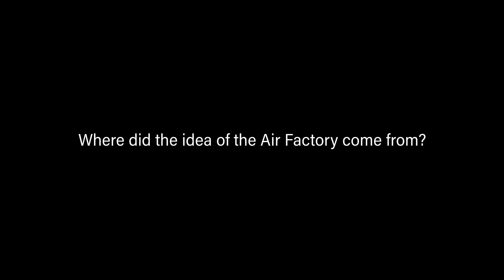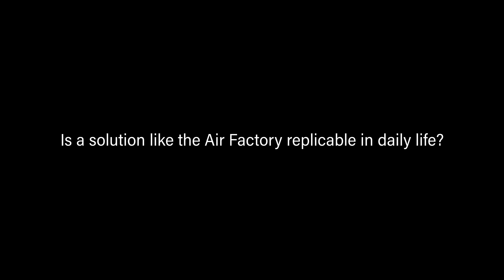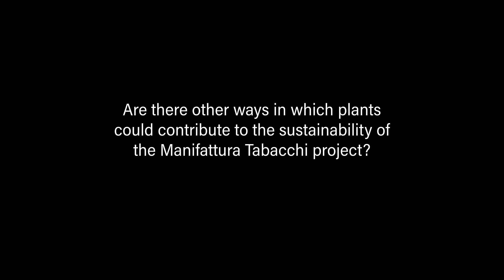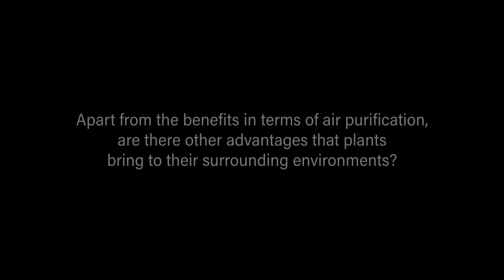Fabbrica dell'Aria, Stefano Mancuso | Manifattura Tabacchi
La Fabbrica dell'Aria è una soluzione innovativa, prima e unica nel suo genere, ideata e realizzata dal neurobiologo Stefano Mancuso e PNAT, spin-off accademico dell’Università degli Studi di Firenze, per ridurre l'inquinamento indoor che utilizza e migliora la capacità delle piante di assorbire e degradare gli inquinanti atmosferici.
Il primo prototipo è stato realizzato all'interno di B9 in Manifattura Tabacchi: un progetto visionario, unico al mondo.